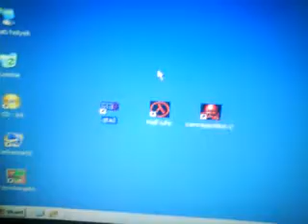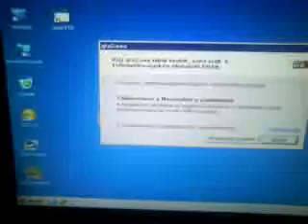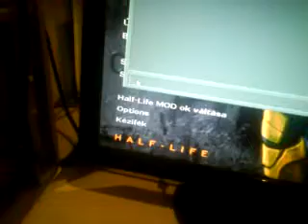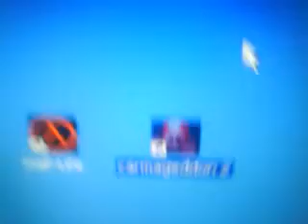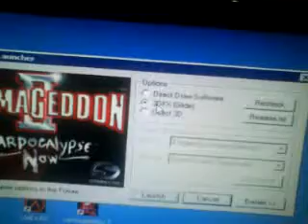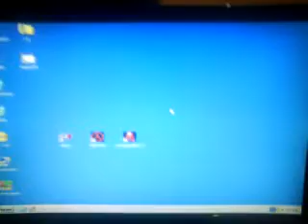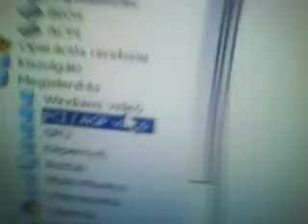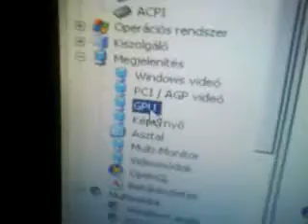P2 + 3dfx v3 2000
Pentium 2 , és egy 3dfx voodoo 3 2000 AGP kártya, amin a logó is feltünik :D